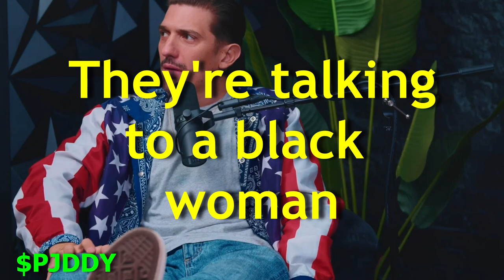Kanye West Attacked by Charlamagne Tha God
Black on black crime isn't just in the ghetto. Rich negroes attack each other too. Charlamagne Tha God verbally attacks @kanyewest on the most recent episode of @BrilliantIdiotsPod The episode felt strange because Andrew Shultz of @OfficialFlagrant was really acting a donkey. That might just be his thing. But the way the two men went after Kanye West, it felt personal or as if they were trying to destroy him. Watch the video and tell me what you think.